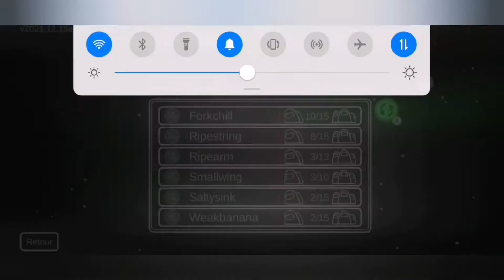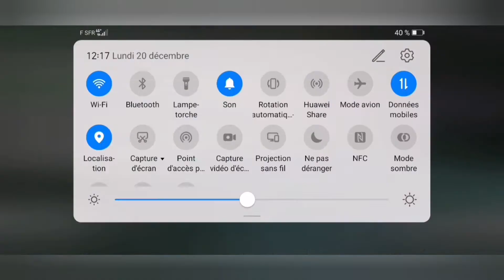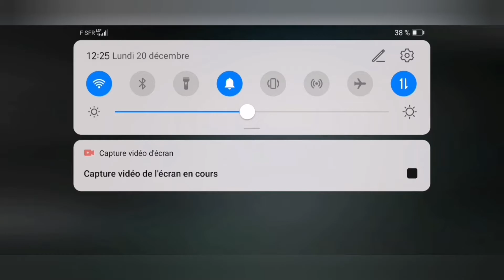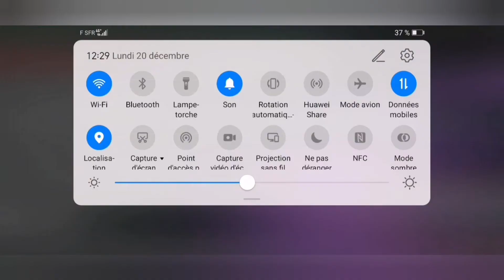Le pire imposteur dans among us